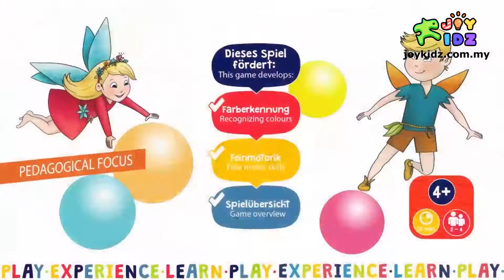Fairy land | Homeschooling | Beleduc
The little magic elves live hidden in deep forests and wide meadows. No one ever gets to see them. But now and then, you can hear them if you listen carefully. If there is a quiet giggle here and there and a muffled “plop” can be heard at regular intervals, they are probably playing their favorite game, bouncing colorful magic balls and making them disappear. But only the lucky elf who keeps his balls until the end wins the game.

✔ Enhance speech and memory skills

✔ Recognizing and naming colors

✔ Engage in fun-filled group communication activities with family and friends!

✔ Age group: 4 years and above

✔ Comes with individual quality and safety awards